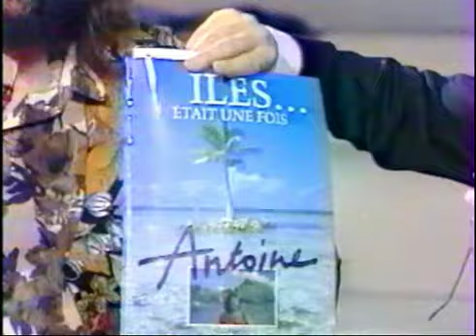ANTOINE ** Fou d'iles ** 1990